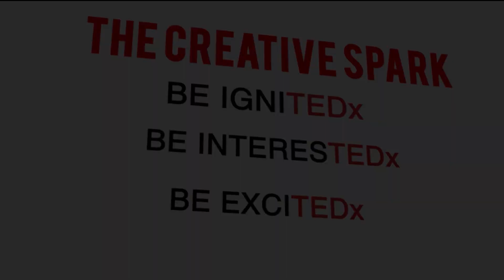TEDxUniversityofWindsor, Keith Brown - Magic of Thinking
TEDxUniversityofWindsor
Keith Brown - Magic of Thinking